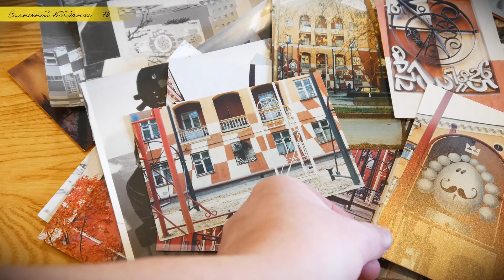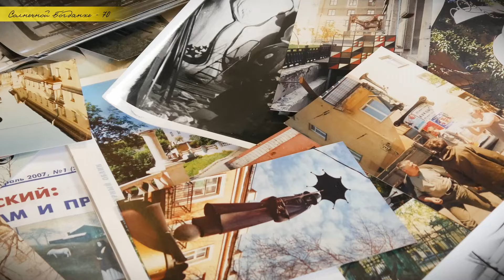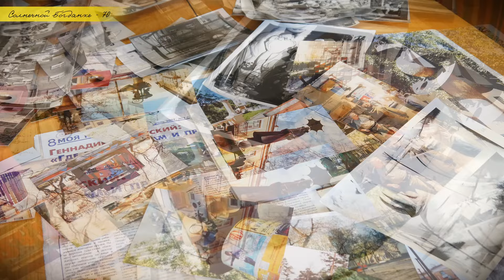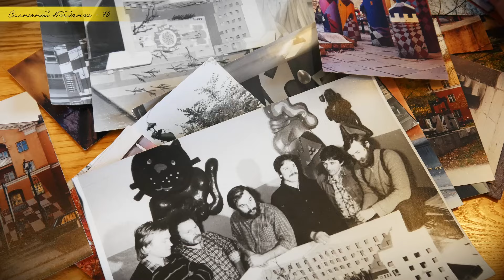Документальный фильм-интервью «Художник и улица»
Документальный фильм-интервью, в котором Татьяна Прокопьевна Арбатская рассказывает о творчестве своего мужа Геннадия Петровича Арбатского (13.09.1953 – 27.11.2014), художнике новосибирской улицы Богдана Хмельницкого, и архитектурно-художественной мастерской «Красная горка».
С 1982 по 1987 годы коллективом мастерской было выполнено комплексное архитектурно-художественное оформление улицы Богдана Хмельницкого, которая стала галереей под открытым небом. Созданы детские игровые комплексы «Гулливер», «Алиса», скульптурно-декоративные тумбы «Музыкант», «Поэт», «Арлекин», «Город», скульптурно-декоративные формы «Айболит», «Ворона с сыром», «Колос», «Кот в сапогах», «Клубок», «Яблоко», скульптурно-декоративные композиции «Музыканты», «Дворник», «Цветы», детские игровые модульные комплексы «Гнездышко», «Дилижанс», «Театр».
Фильм создан в рамках проекта «Солнечной Богданке – 70» при поддержке Президентского фонда культурных инициатив специалистами Центральной районной библиотеки им. Д.С. Лихачёва МБУК ЦБС Калининского района и Новосибирской государственной областной научной библиотеки.
Интервью с Татьяной Арбатской снято 3 мая 2024 года.